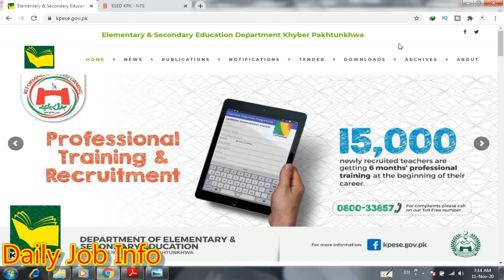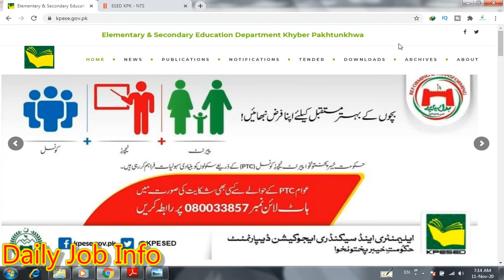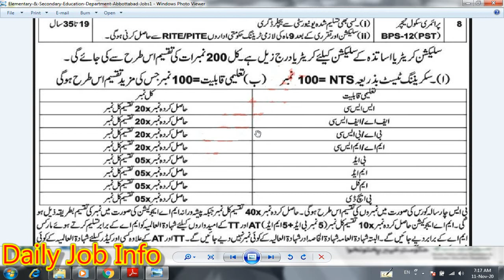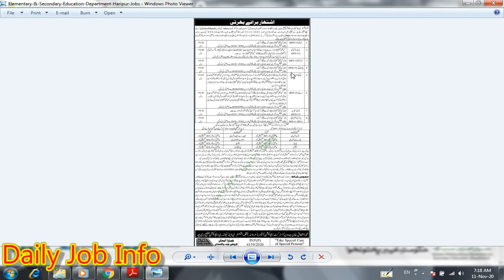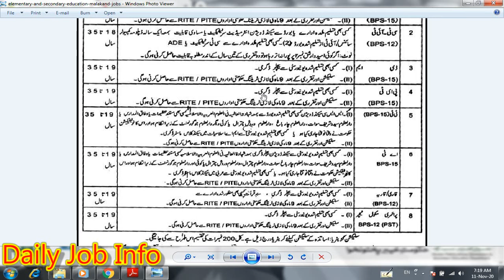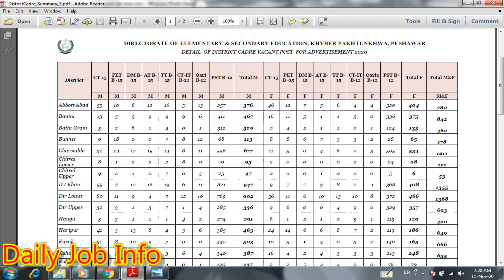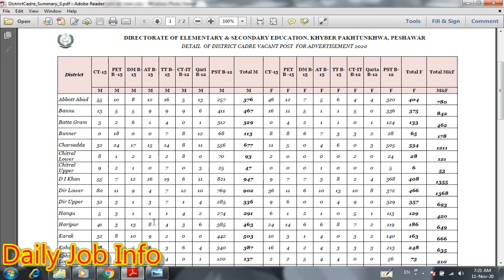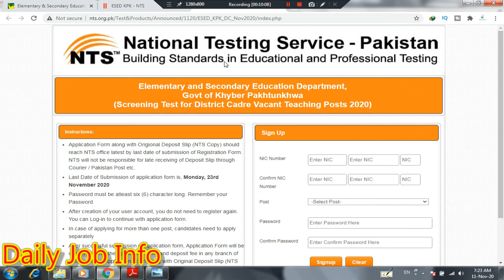Elementary and Secondary Education Department ESED KPK Jobs 2020 | Jobs in Pakistan 2020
Dear Friends

Blogger

Apply link

Advertisement link

Lastest Elementary and Secondary Education KPK Jobs 2020

Pakistan Bureau of Statistics Jobs 2020

Ministry of Federal Education and Professional Training Jobs 2020